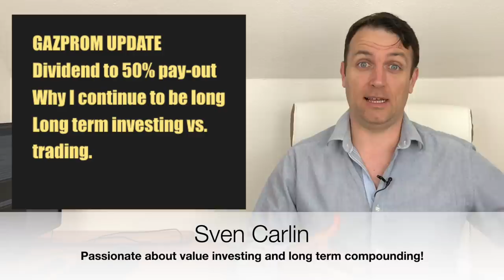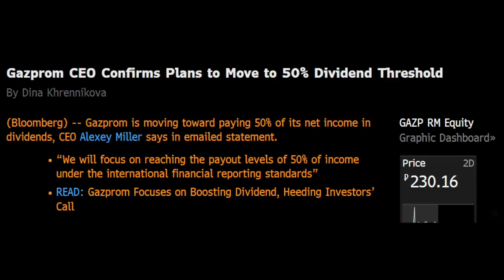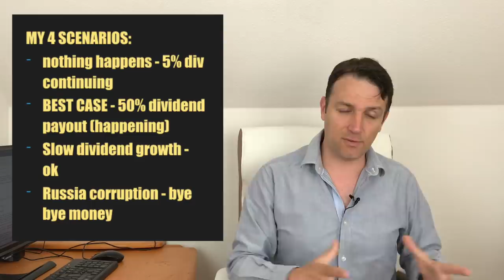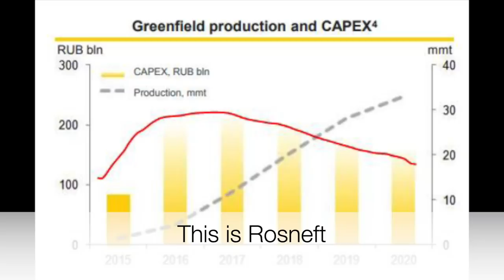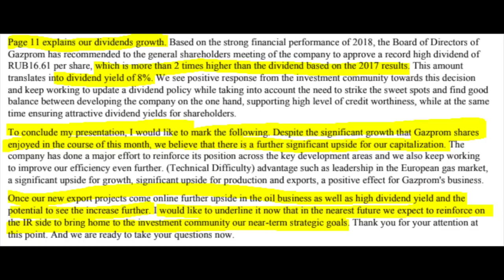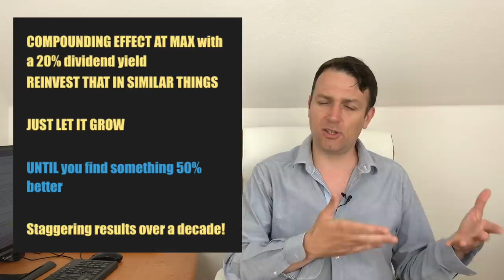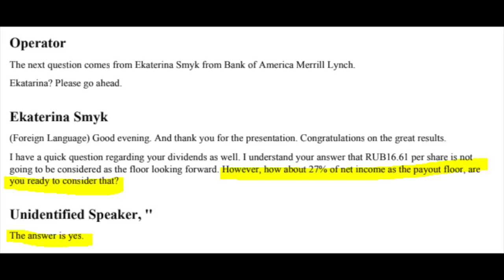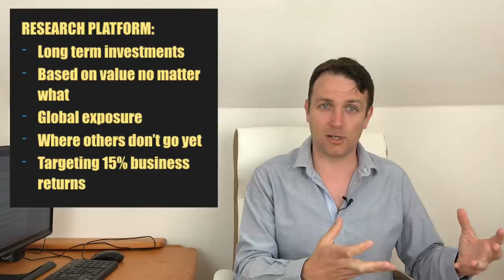Compounding Dividends Example From My Portfolio - Gazprom Dividend Stock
Compounding Dividends Example From My Portfolio - Gazprom Dividend Stock Investment. A stock that increases dividend and is expected to do so in the future can really become a compounding machine for your portfolio. I discuss why I don't sell such businesses even when 50% up because compounding is so important.

I am also a book author:
Modern Value Investing book: